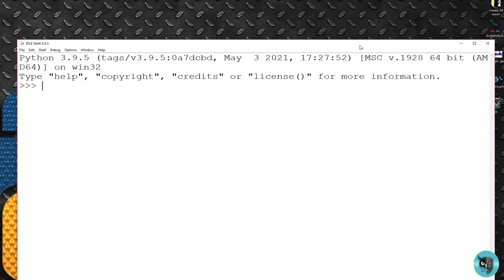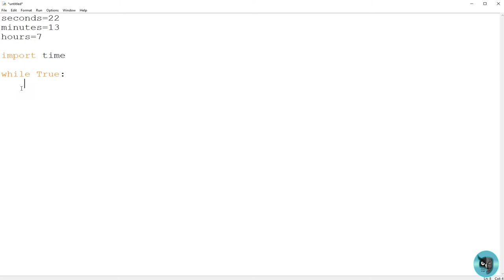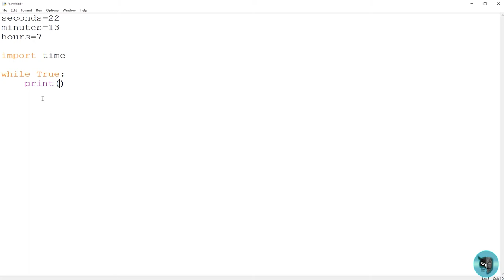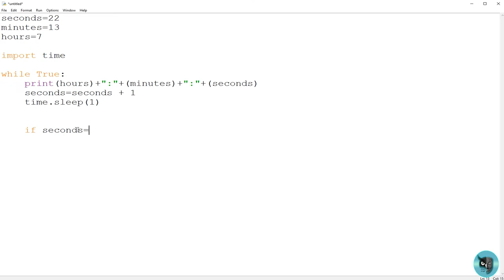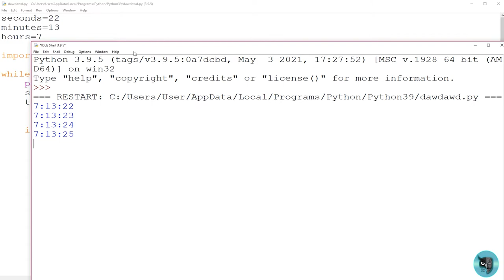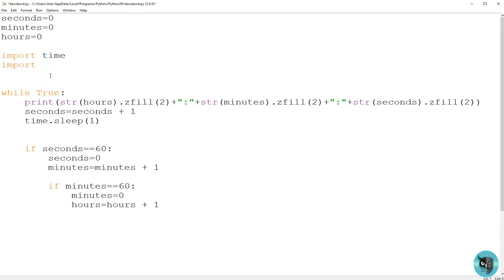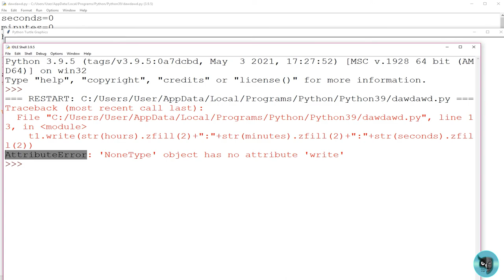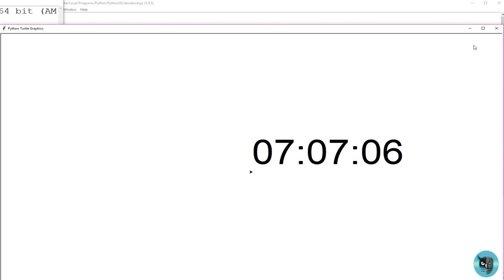اموزش ساخت ساعت دیجیتالی در پایتون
سلام به همه لسن اسکریپتی های عزیز
در این قسمت میپردازیم به ساختن یک ساعت دیجیتالی در پایتون
اینقدر ساده سعی کردم در این کلیپ بهتون اموشز بدم که نیازی نمیبینم به هیچ پیش نیازی برای اموزش این قسمت پایتون

in this part, we have to learn how to create a digital clock in python
first, we try to make a simple code in idle area python
second, we make a digital click by importing time and turtle library
it's so easy to learn

01:30 قسمت اول ساخت ساعت و نمایش اولیه
11:00 قسمت دوم و نمایش دادن در محیط گرافیکی

ما ماموریت داریم آموزش رایگان و یارانه ای ارائه دهیم. ما معتقدیم که دنیای واقعی فراتر از دیوار نهادهای پرهزینه وجود دارد. ما برای کمک به شما در همه راه ها اینجا هستیم. یک قدم کوچک برای آموزش دنیا. به ما بپیوندید و بخشی از جامعه خلاق ما باشید.
"هر فردی متفاوت و با استعداد است ، آنچه شما نیاز دارید اشتیاق و کنجکاوی است."